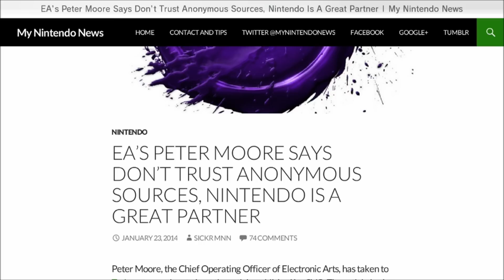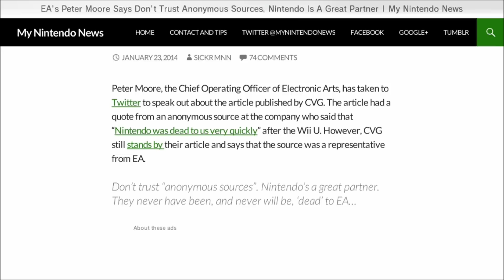OBA Discussion: EA And Nintendo's Partnership [Or Lack Of]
Peter Moore from EA says there is a partnership with Nintendo, I say I don't think so.